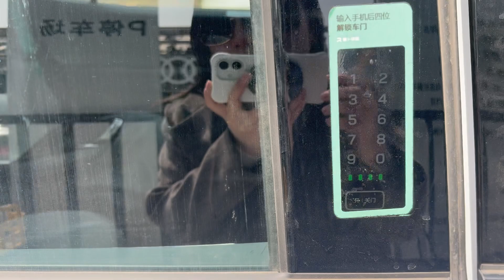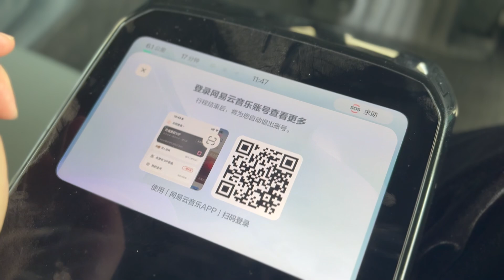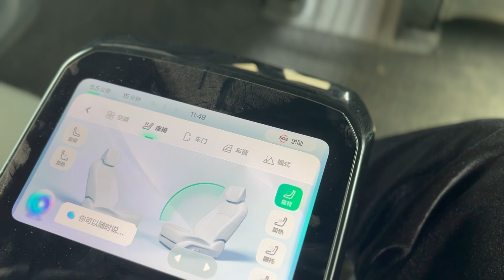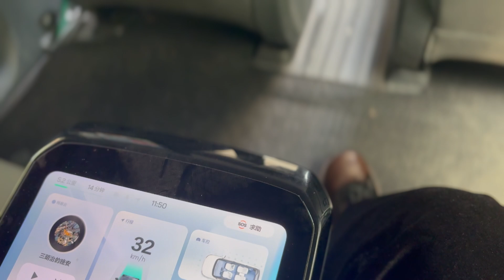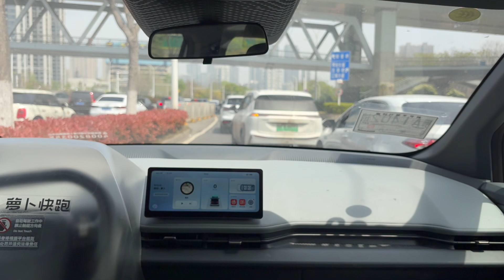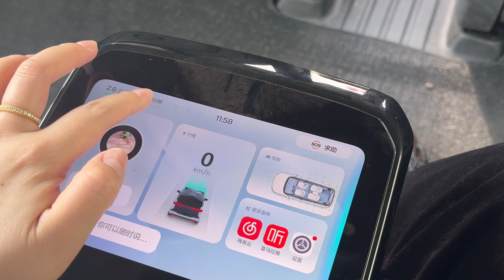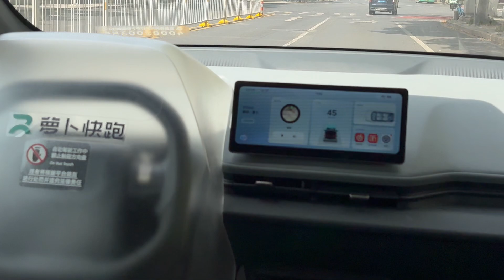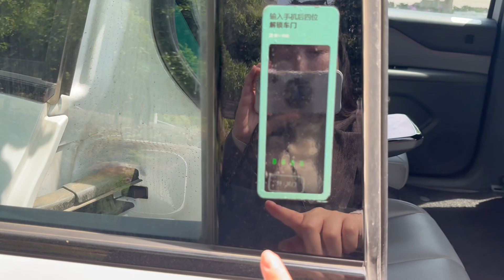无人驾驶出租车来了！武汉街头体验全过程记录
“萝卜快跑”通过配备自动驾驶技术的车辆来提供出行服务，类似于传统的出租车，只不过车辆内没有司机，而是通过高精度地图、传感器、激光雷达等技术进行自动驾驶。用户可以通过手机应用程序叫车，享受不需要司机的出行体验。

武汉是中国率先开展无人驾驶出租车试运营的城市之一，自动驾驶出租车在武汉的某些区域进行了限定路段的试运行。这项技术的推广标志着无人驾驶技术在实际生活中的应用进一步成熟，也为未来的智慧城市出行提供了新方向。

这项服务不仅为市民提供了一种便捷、创新的出行方式，也让武汉在智能交通领域走在了前列。你有体验过“萝卜快跑”这种自动驾驶出租车吗？